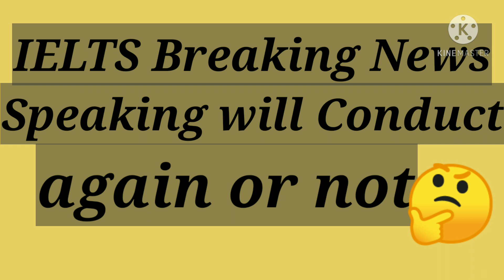latest Updates about IELTS Exam/ Speaking test will conduct again.